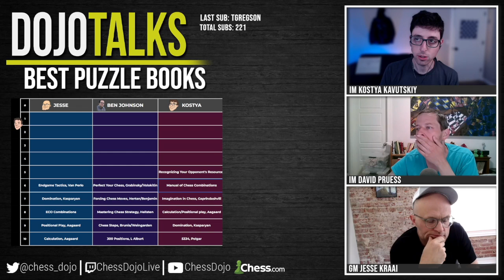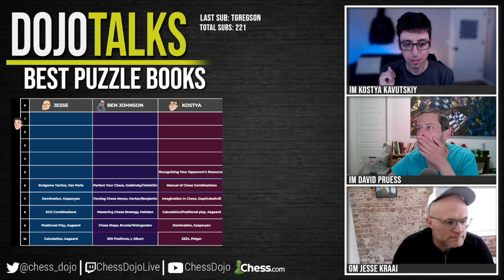The Best Chess Puzzle Books Ever | Dojo Talks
The Dojo (GM Jesse Kraai, IM Kostya Kavutskiy, IM David Pruess) rank the top 10 chess puzzle books of all time, with a help from bibliophile Ben Johnson, the creator and host of the Perpetual Chess Podcast

Chess is more than a game, it's a lifestyle. Live it with ChessDojo gear

0:00 Intro
0:12 How and Why Books Were Chosen
8:50 Puzzle Book Rankings

All books linked below (these are Amazon links which are no extra cost and help Dojo keep the lights on! win/win)

The Dojo List!
1. Perfect Your Chess, Grabinsky/Volokitin
2. 5334 Problems, L Polgar
3. Think like a Super-GM, Adams/Hertado
4. Mastering Chess Strategy Hellsten
5. Combinative Motifs, Blokh
6. Winning Exercises for Kids, Coakley
7. Encyclopedia of Chess Endings, Kalinichenko
8. Practical Chess Exercises, Cheng
9. Domination, Kasparyan
10. Positional Play, Aagaard

Ben's List
1. Winning Exercises for Kids, Coakley
2. Practical Chess Exercises, Cheng
3. 5334 Problems, L Polgar
4. Think like a Super-GM, Adams/Hertado
5. Chess Tactics from Scratch, Weteschnik
6. Perfect Your Chess, Grabinsky/Volokitin
7. Forcing Chess Moves, Hertan
8. Mastering Chess Strategy Hellsten
9. Chess Steps, Brunia
10. 300 Chess Positions, Alburt

Kraai's List
1. Encyclopedia of Chess Endings, Kalinichenko
2. 5334 Problems, L Polgar
3. Perfect Your Chess, Grabinsky/Volokitin
4. The Best Move, Jansa/Hort
5. Think like a Super-GM, Adams/Hertado
6. Endgame Tactics, Van Perlo
7. Domination, Kasparyan
8. Encyclopedia of Chess Combinations
9. Positional Play, Aagaard
10. Calculation, Aagaard

Kostya's List
1. Combinative Motifs, Blokh
2. Perfect Your Chess, Grabinsky/Volokitin
3. Mastering Chess Strategy, Hellsten
4. Woodpecker Method, Smith/Tikkanen
5. Recognizing Your Opponent's Resources, Dvoretsky
6. Manual of Chess Combinations, Ivaschenko
7. Imagination in Chess, Gaprindashvili
8. Positional Play, Aagaard
9. Domination, Kasparyan
10. 5334 Problems, L Polgar

Interested in improving? Welcome to the Dojo! A structured plan to hold yourself accountable to and a group to do it with.